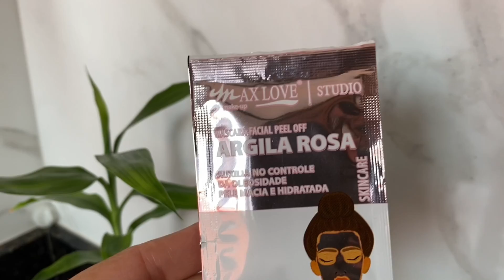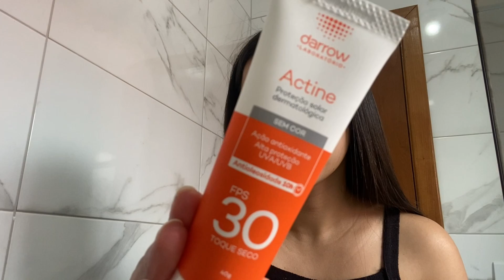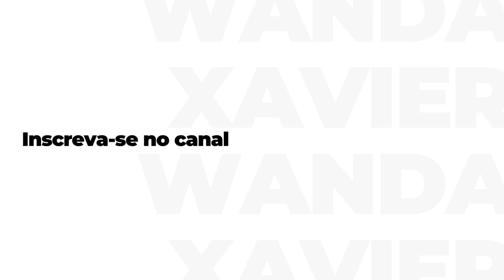SPA DAY COMPLETO ✨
Oi oi gente, fiz um SPA DAY completo em casa com os novos produtinhos, espero que gostem e motivem-se, beijinhos.